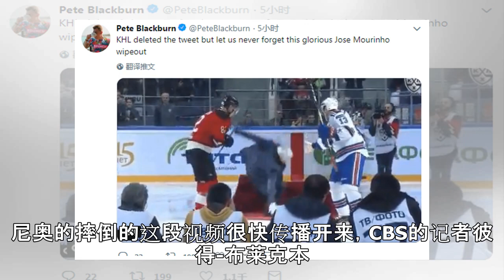尴尬！穆帅为冰球开球时摔倒一屁股坐地上|gif